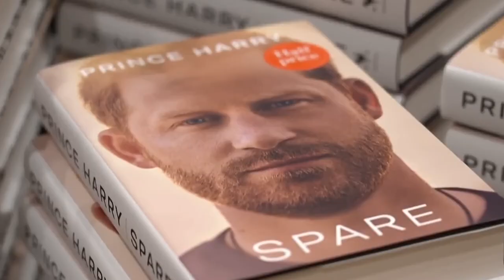Humbled (Meghan Markle)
Can Harry´s Wife be humbled?